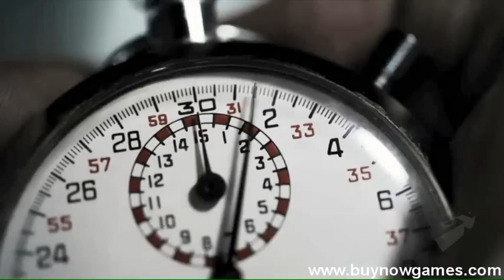Driver: San Francisco. Debut Teaser [Game video HD] (PC, PS3, Xbox360, Wii)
Driver: San Francisco (Debut Teaser HD)

Release Date: 9/6/2011
Platforms: PC, PS3, Xbox360, Wii
Developer: Ubisoft
Genres: Racing
ESRB: T (Drug Reference; Language; Sexual Themes; Violence)

Synopsis:

The franchise returns to its roots on the streets of San Francisco.

The Ubisoft press conference at E3 2010 will mark the return of the Driver series.